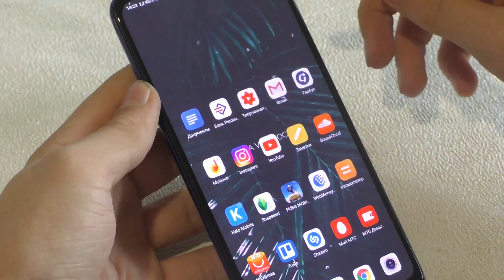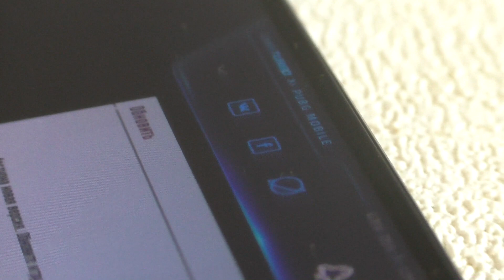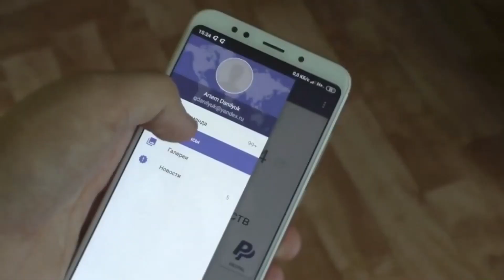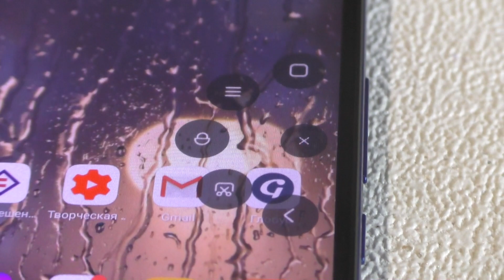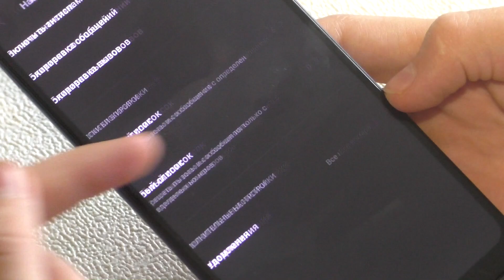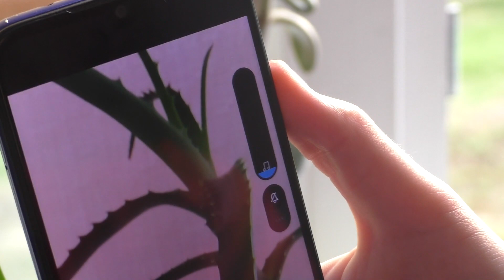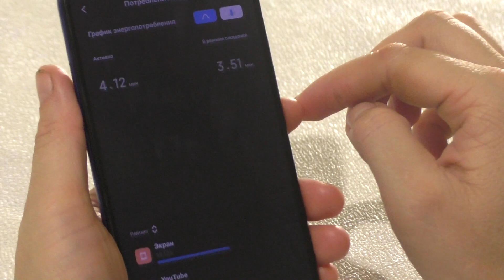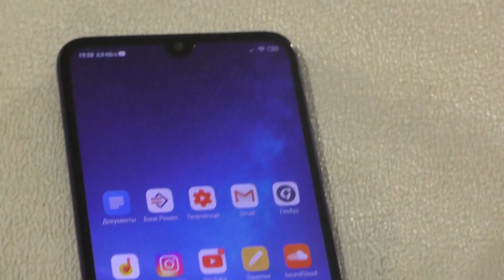10 Новых лайфхаков для телефона!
Всем привет! На предыдущем выпуске вы набрали нужное количество лайков и поэтому, сегодня вы узнаете о 10-ке новых и крутых лайфхаков для вашего смартфона!